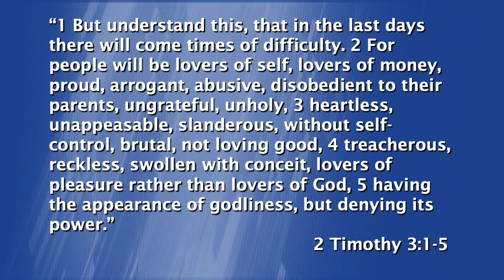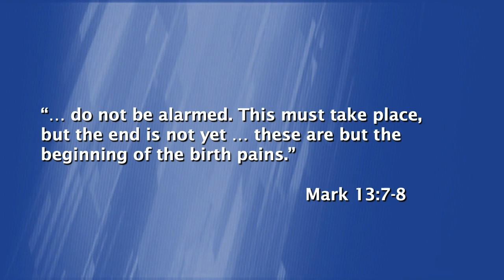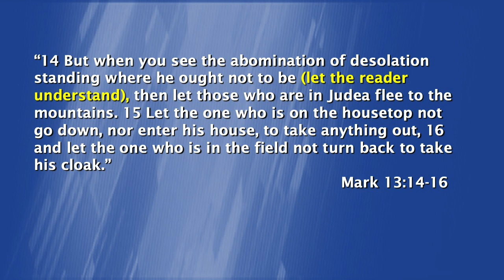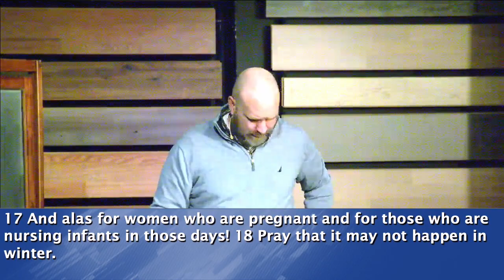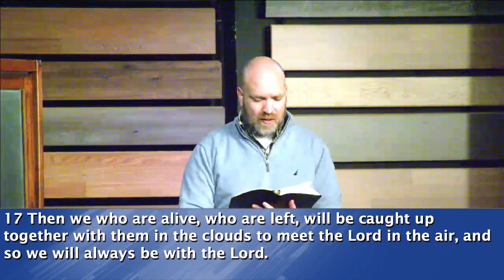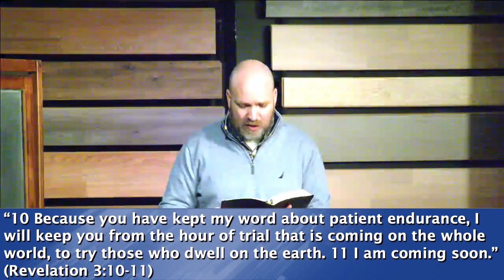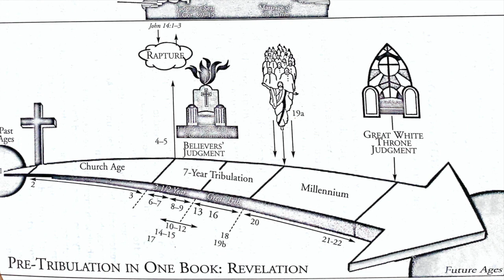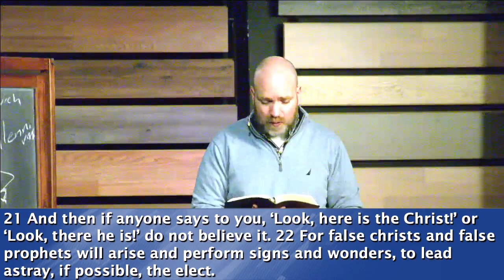Mark 13:14-23 | Things to Come - Part 2 | Dr. Seth Pankratz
14 “But when you see the abomination of desolation standing where he ought not to be (let the reader understand), then let those who are in Judea flee to the mountains. 15 Let the one who is on the housetop not go down, nor enter his house, to take anything out, 16 and let the one who is in the field not turn back to take his cloak. 17 And alas for women who are pregnant and for those who are nursing infants in those days! 18 Pray that it may not happen in winter. 19 For in those days there will be such tribulation as has not been from the beginning of the creation that God created until now, and never will be. 20 And if the Lord had not cut short the days, no human being would be saved. But for the sake of the elect, whom he chose, he shortened the days. 21 And then if anyone says to you, ‘Look, here is the Christ!’ or ‘Look, there he is!’ do not believe it. 22 For false christs and false prophets will arise and perform signs and wonders, to lead astray, if possible, the elect. 23 But be on guard; I have told you all things beforehand.